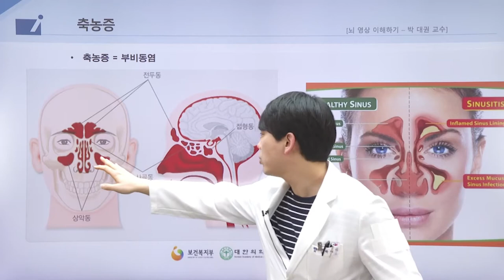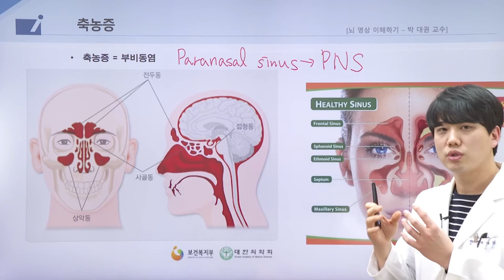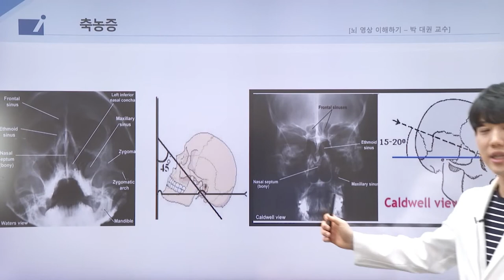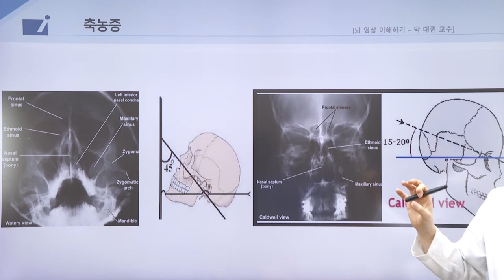보험의학 - 뇌영상검사 이해하기